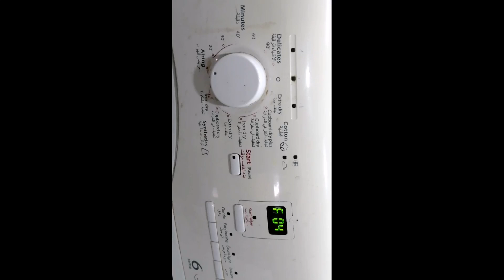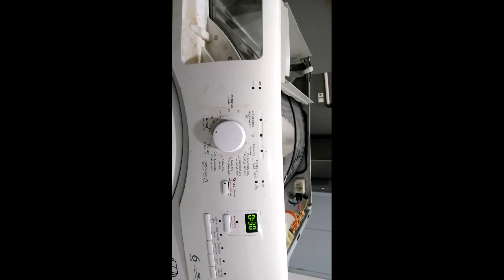How to repair whirlpool dryer error F04 (AZB-8670)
This will help you if you encounter problem F04 and can not reset always coming back to F04
you can check the link for brandnew products
2.  "its fair use" No copyright is claimed and to the extent  that material may appear to be infringed , I assert that such alleged infringement is permissible under U.S. and Philippine copyright law. If you believe material have been used in an unauthorized manner, please contact the poster.
3. This Video is not associated with any company or products mentioned on the video.
4. No intention to infringe photos used in this video.